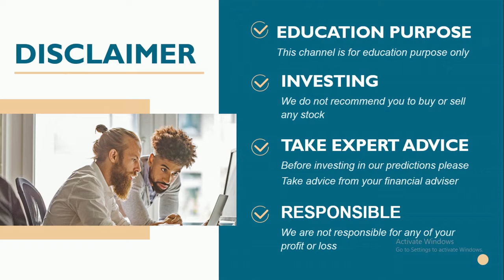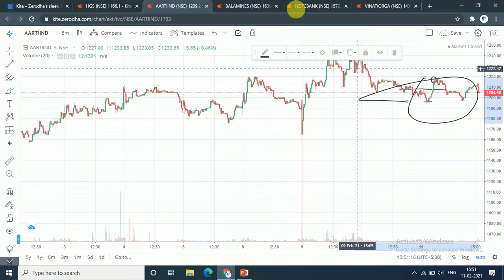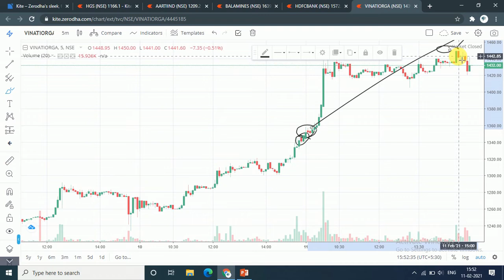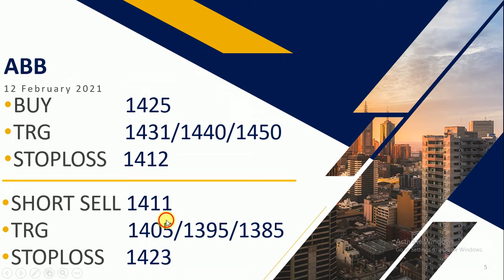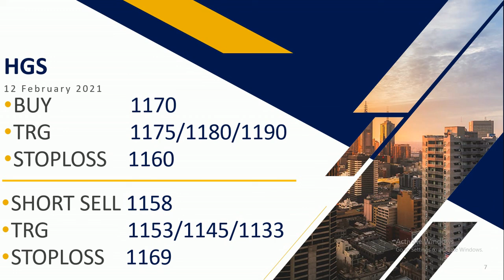Intraday calls for 12 February 2021 |intraday stocks for 12 February 2021| feenvest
You will get the following benefits :
1.Free Demat Account
2.Zero Equity Delivery
3.₹20 Per Order in Intraday, commodity and currency
4.Limit Upto 48 Times
5.MTF Facility Available
6.30 Years Of Trust
12 February intraday calls
12 February  intraday stocks
TRADING FOR 12 February 2021
12 February 2021
TOMORROW